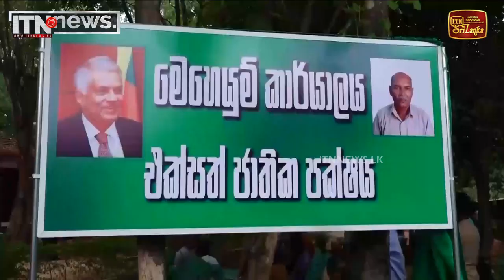මේ රට බංකොලොත් රාජ්‍යයක් නෙමෙයි කියලා ලෝකේ රටවල් දැන් පිලිගන්නවා